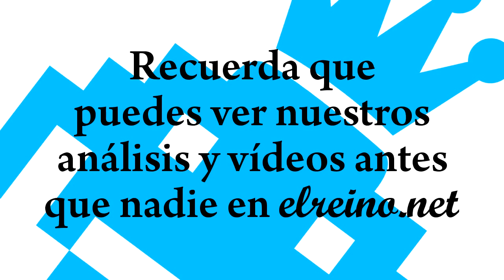Análisis Dr. Luigi - Wii U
Vídeo análisis de Dr. Luigi para Wii U.